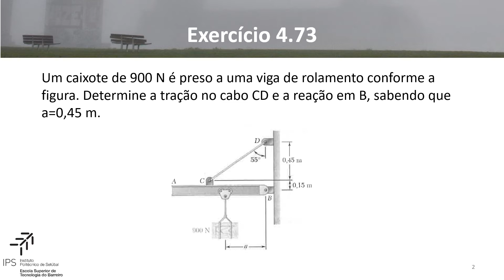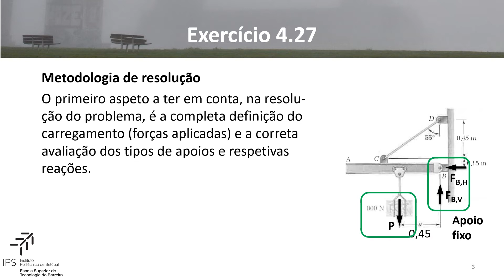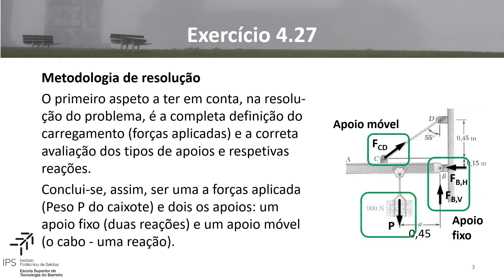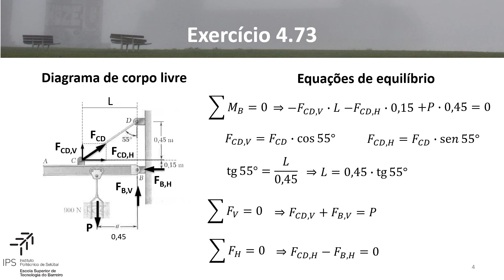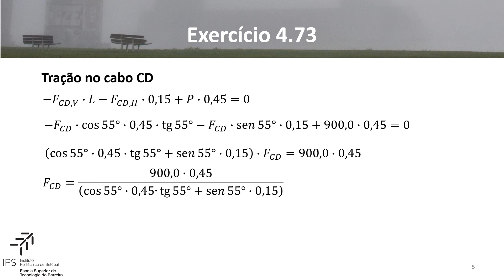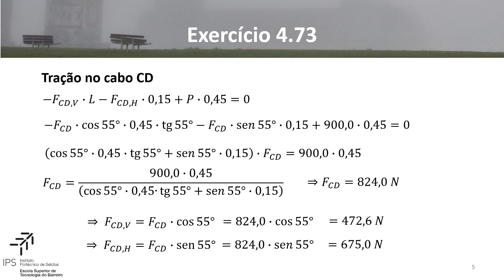Exercício Beer 04 073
Resolução do exercício 073 do capítulo 4 do livro Estática, de Beer & Johnston